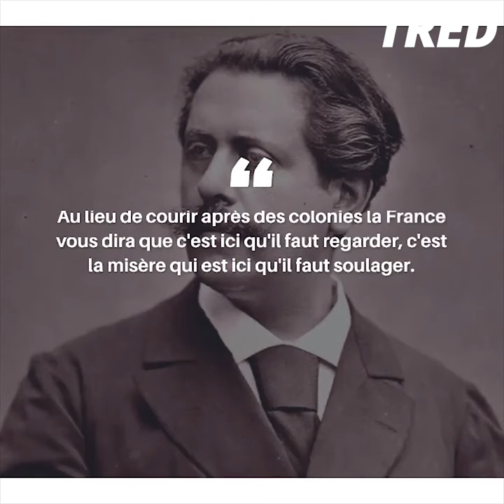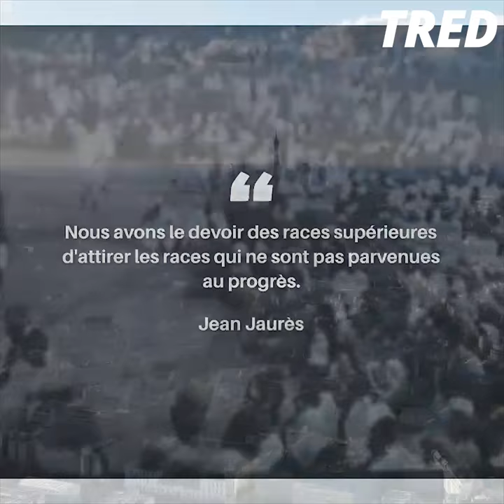La COLONISATION une histoire de GAUCHE ? Voyons ça ! (Ré up)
De Jules Ferry à François Mitterrand en passant par Léon Blum l'idée coloniale a pendant longtemps fait partie du corpus socialiste. Cette vidéo et l'occasion de rappeler le vrai visage de la justification coloniale qui était avant tout une entreprise de gauche, ces derniers souhaitant civiliser l'Afrique.